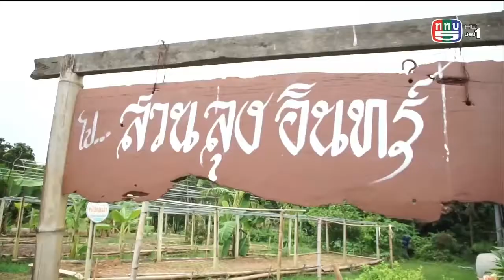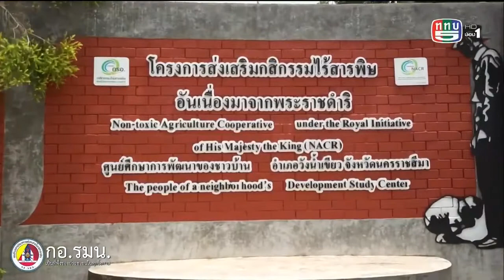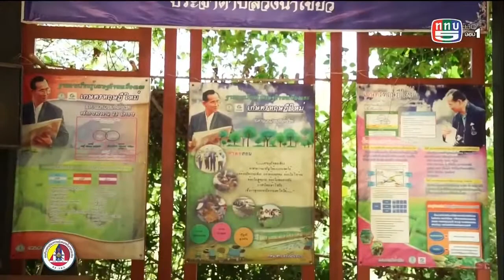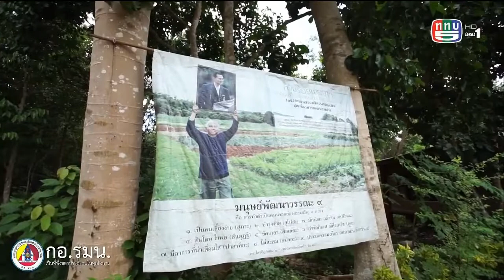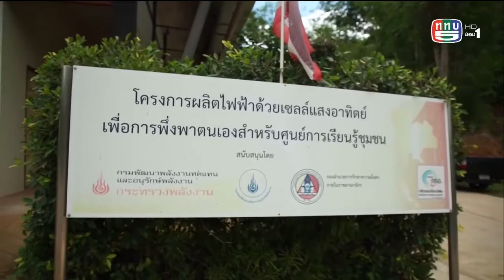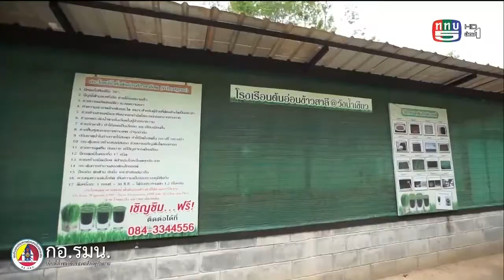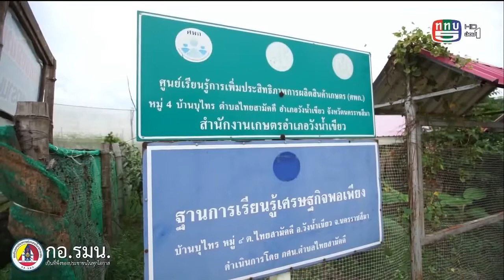กอ.รมน.เป็นที่พึ่งของประชาชนในทุกโอกาส ตอน 14 ศูนย์กสิกรรมไร้สารพิษ จ.นครราชสีมา (23 สิงหาคม 2563)